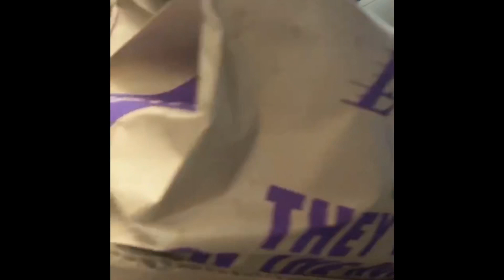let’s Chat a little. 💜😁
Follow my other Socal media accounts!